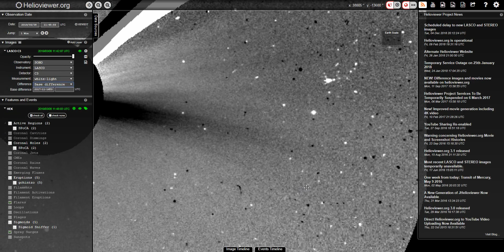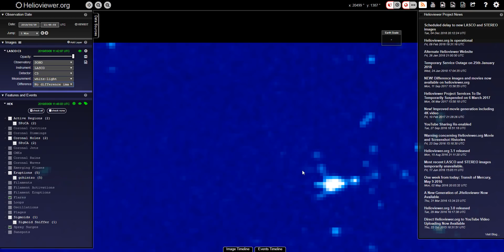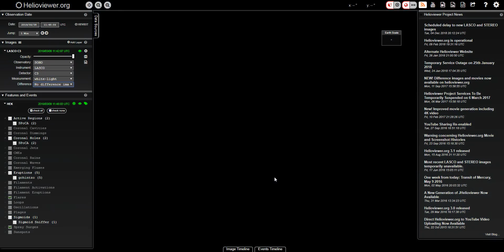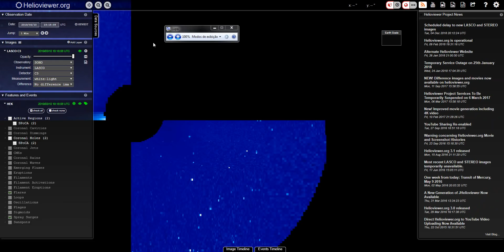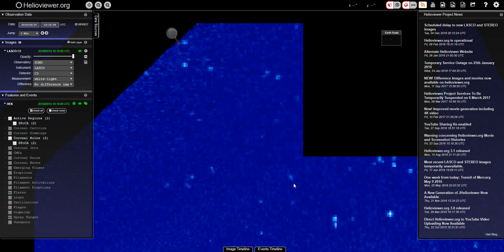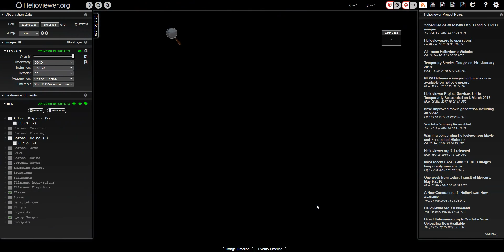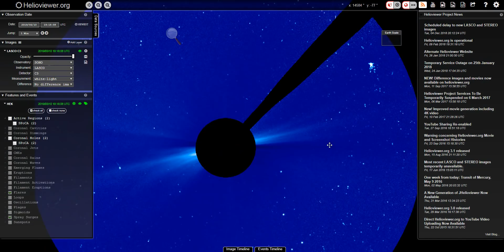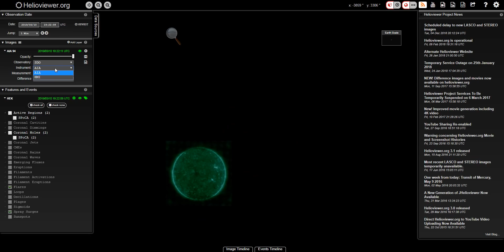ESTRANHOS OBJETOS NAS SONDAS CONTINUAM ENIGMATICOS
PARA QUEM CURTE O CANAL SEJA MEMBRO E TERÁ SELO FIDELIDADE E EMOJIS PERSONALIZADOS PARA QUEM CURTE O CANAL SEJA MEMBRO E TERÁ SELO FIDELIDADE E EMOJIS PERSONALIZADOS TELESCOPIOS E BINOCULOS DIGITEM OLHOSNOCEU NO CUPOM DESCONTO: QUE VOCES TERAO ABATIMENTO TOP TELESCOPIOS E BINOCULOS DIGITEM OLHOSNOCEU NO CUPOM DESCONTO: QUE VOCES TERAO ABATIMENTO TOP MUITOS OBJETOS ESTRANHOS TÊEM CRUZADO O SOL E SAO MONITORADOS PELAS SONDAS NORTE AMERICANAS